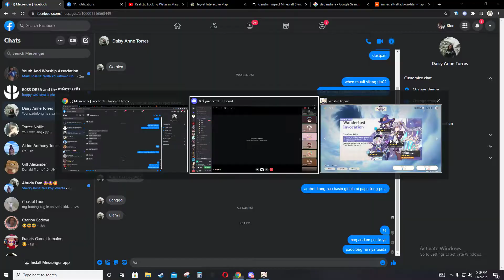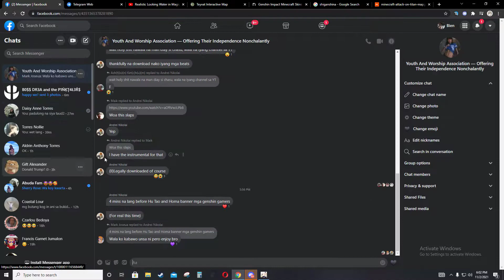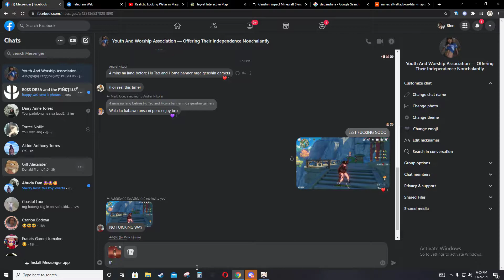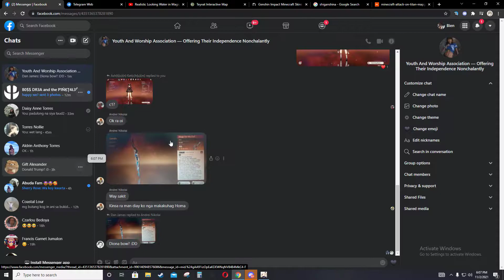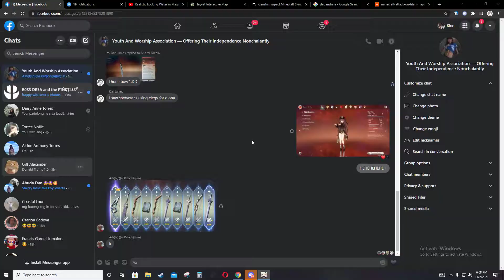Hu Tao Craze